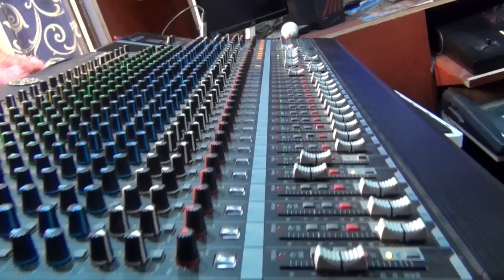कारल्याचे जत्रेला बाजा वाजतय प्रदीप मोरेचा